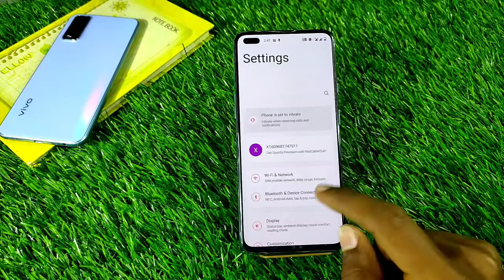How To Remove Apps Lock in OnePlus Nord CE 2 , OnePlus Nord CE 2 Main Apps Unlock Kaise Kare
How To RemoveAppsLock in OnePlus Nord CE 2 , OnePlusNordCE2 Main AppsUnlock Kaise Kare